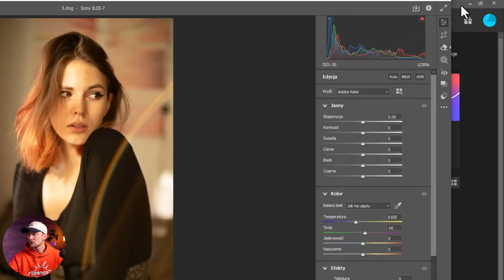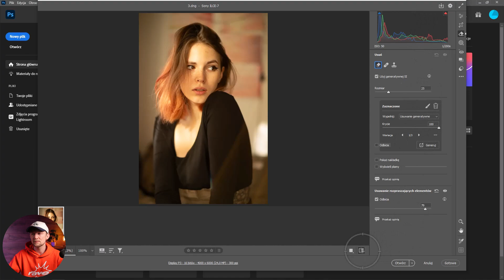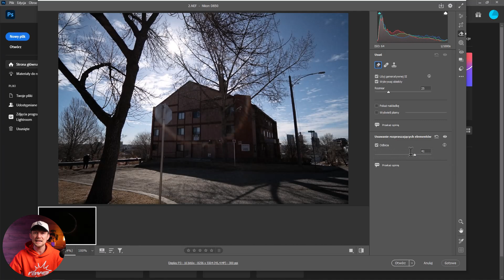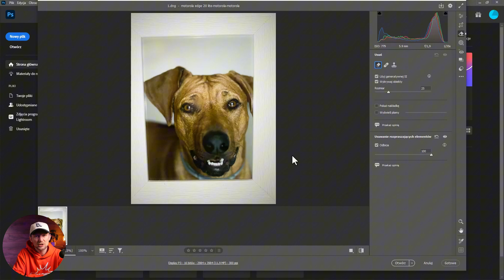📸 NOWE narzędzie w Photoshopie ratuje zdjęcia!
📸 Masz dość zniszczonych zdjęć przez irytujące odbicia? Photoshop ma dla Ciebie rozwiązanie! W tym odcinku pokażę Ci najnowsze narzędzie w Camera Raw Filter, które pozwala usunąć odbicia z fotek dosłownie jednym kliknięciem. Zamiast mozolnie retuszować – teraz to czysta magia! 🪄✨

Zobacz, jak łatwo i szybko możesz uratować swoje zdjęcia z wakacji, imprez, czy profesjonalnych sesji. Ta funkcja to prawdziwy game changer dla fotografów i grafików!

Jeśli szukasz pomocy z grafiki komputerowej lub montażu video w sposób angażujący i ciekawy to zapraszam na lub napisz do mnie na , chętnie pomogę 😎